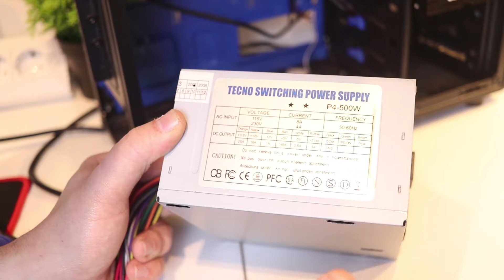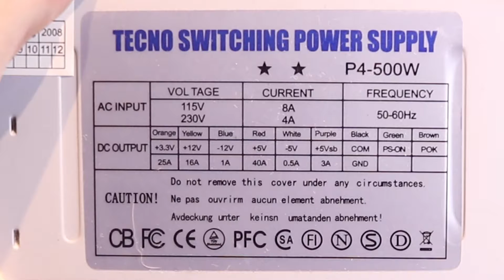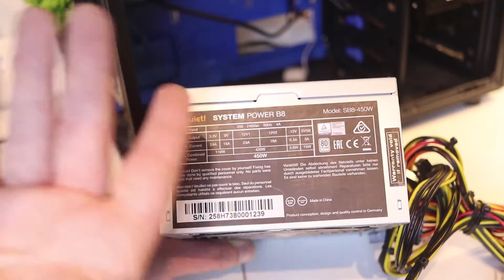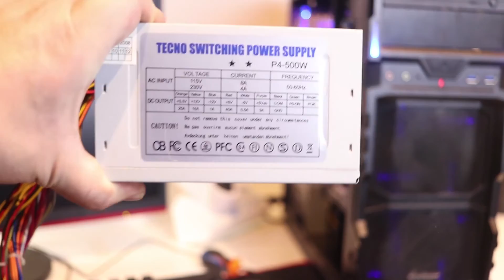Riparo un PC cambiando Alimentatore!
Ben ritrovati ragazzi! in questo nuovo episodio vedremo com'è possibile riparare un PC che, a causa dell'alimentatore, non si accende. Vi mostrerò passo passo le operazioni da fare affinché la sostituzione vada a buon fine!

La mia postazione:

Intel i9 9900K
Z390 Aorus Pro WiFi
16Gb DDR4
Zotac RTX 2080
SSD NVME 960 EVO
2x HDD 3T
Corsair Hydro H115i
PSU Corsair HX850i
2x Asus MG278Q

ATTREZZATURA DI REGISTRAZIONE:
Canon EOS 200D
2x Softbox 50x70 PMS

SEGUI IL CANALE
Ciao, io sono Marco e non ho la più pallida idea di come tu sia finito su questo video.
Ma poco importa. Volevo solo dirti che sul mio canale Marco Verdoliva Tutorial potrai trovare
molte altre video guide e recensioni sul mondo dei computer e dell’informatica.
Dai software utility alle unboxing, dall’hardware ai gameplay. Non ho la presunzione
e, perché no, di poterti essere utile per qualsiasi cosa riguardi il mondo dell’informatica.